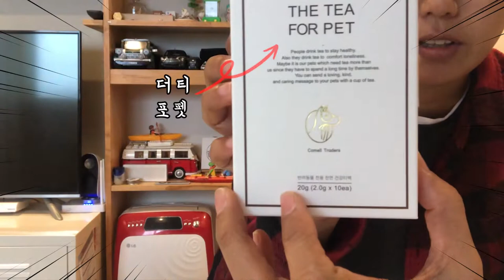[리뷰] 물 안먹는 강아지도 벌컥벌컥 마시는 비법은? Drinking water for puppies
호삼이애오.